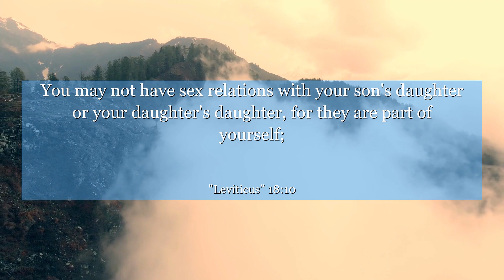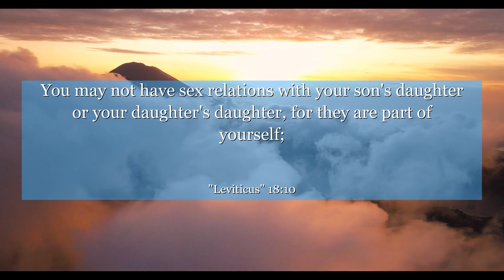Leviticus 18:10 You may not have sex relations with your son's daughter or your daughter's daughter,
In Leviticus chapter 18: verse 10, discover a profound lesson that transcends time. This verse explores the importance of respecting boundaries and maintaining purity in relationships. Learn how honoring personal boundaries fosters healthy connections and cultivates a deeper understanding of self. Join us in this inspiring exploration of self-awareness and the power of setting healthy limits. Let this verse guide you towards a life filled with genuine connections and authentic love.